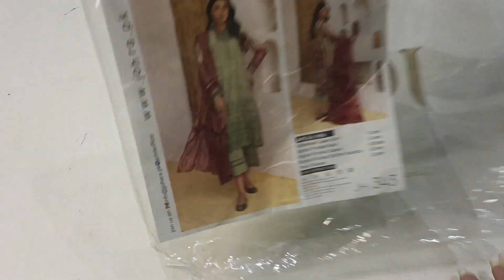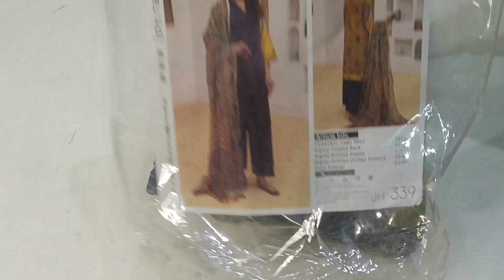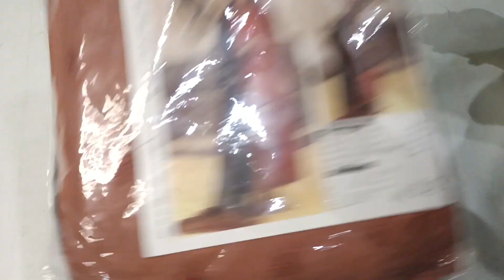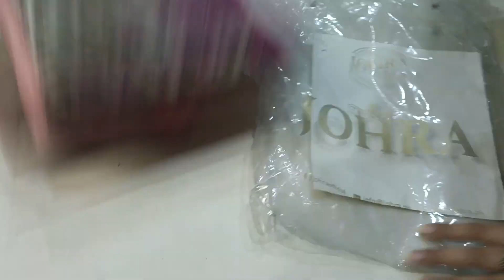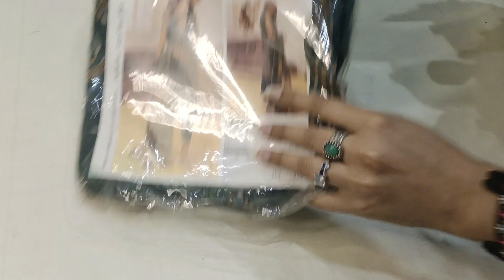Johra Chicken Kari Eid Collection 2023 New Arrival